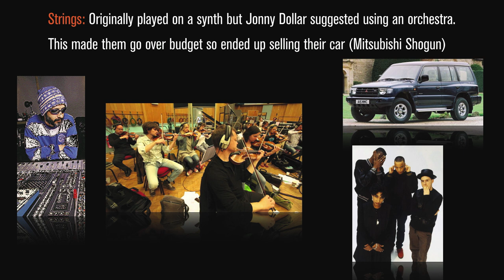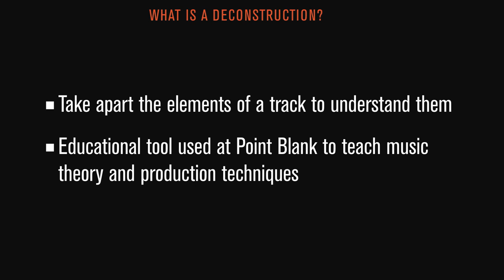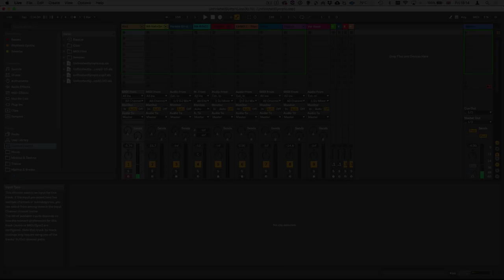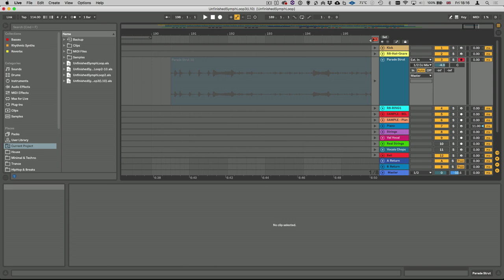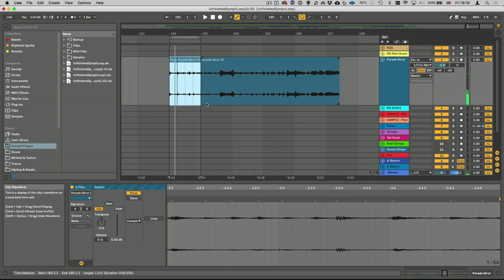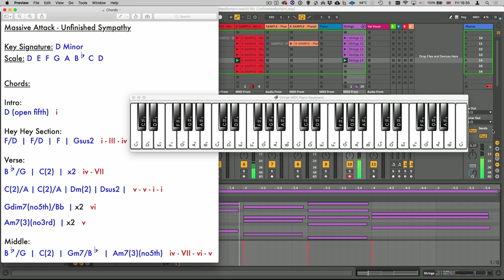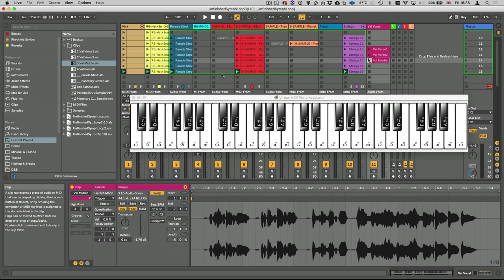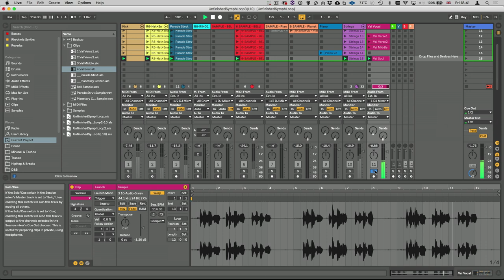Track Deconstruction: Massive Attack - Unfinished Sympathy @ Ableton Loop, Berlin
Watch as our lead course developer Ski Oakenfull recreates Massive Attack's seminal 1991 hit 'Unfinished Sympathy' from the ground up. Get loads more deconstructions and full tuition in Music Production with one of our courses online.